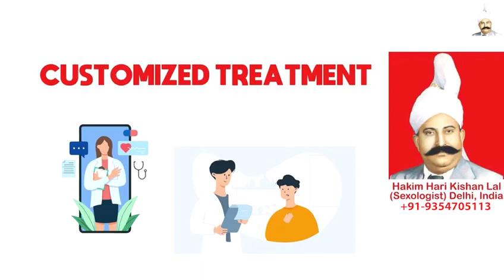Dhatu Rog Kaise Rokein, Hakim Ji Florida, Best Gupt Docter in Florida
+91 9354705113 (Whats App / Call Number), Hakim Ji Florida, Best Sexologist in Florida, Hakim Hari Kishan Lal Clinic

Best Sexologist In Florida, Best Sexologist In India, Best Sexologist In UAE, Best Sexologist In Dubai, Best Sexologist In Abu Dhabi, Best Sexologist In Sharjah, Best Sexologist In Saudi Arabia, Best Sexologist In Riyadh, Best Sexologist In Jeddah, Best Sexologist in Kuwait City,